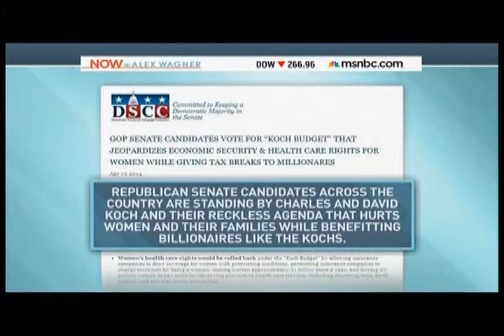Dems go after Ryan and Kochs Alex